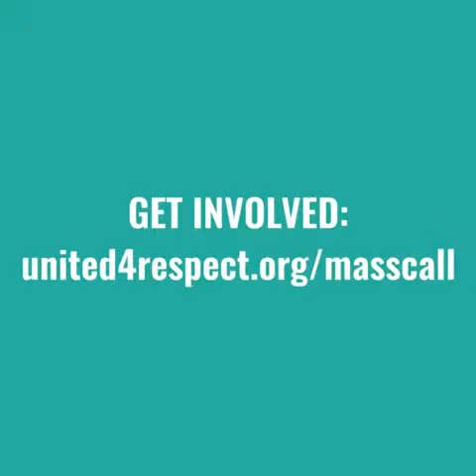Onie has a message for Walmart Executives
Thank you for sharing your story outside Walmart's Shareholders meeting, Onie – this is incredibly moving and powerful. This is the kind of story that will change hearts and minds. Because we have people like Onie in our movement, we know we will win. Her children deserve a future where all of us can thrive.